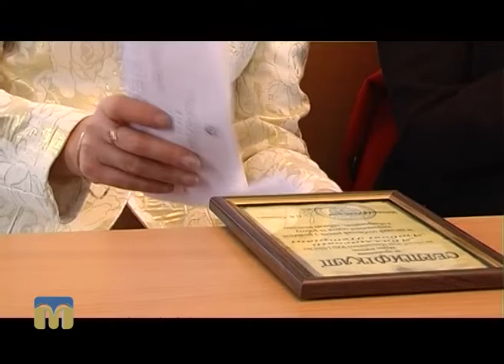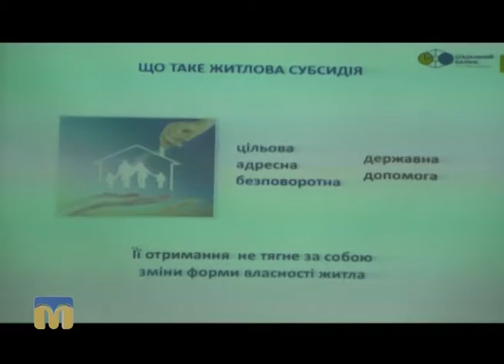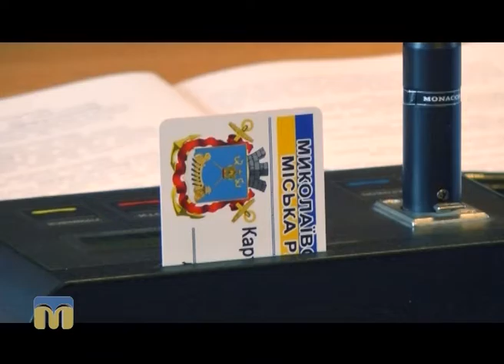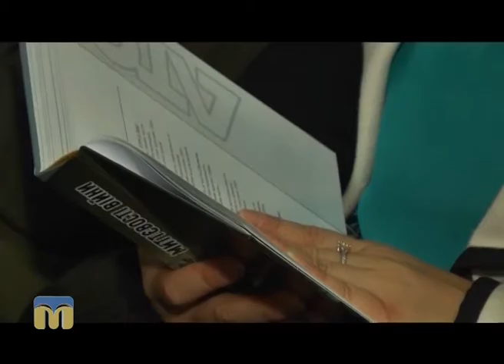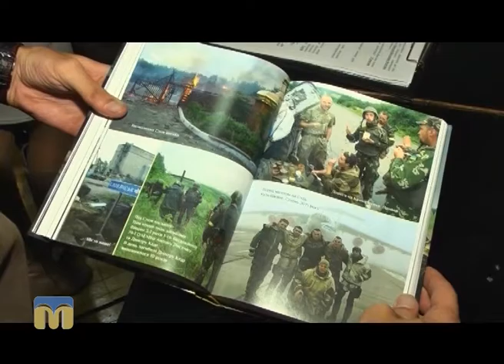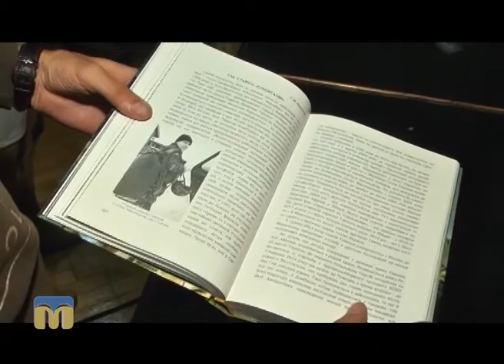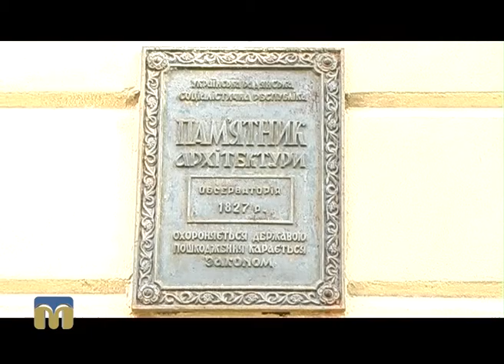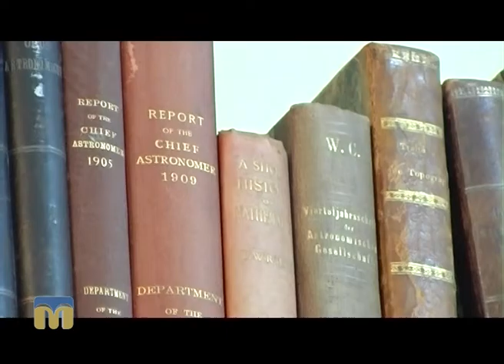Крапки над “і” 02.10.2016